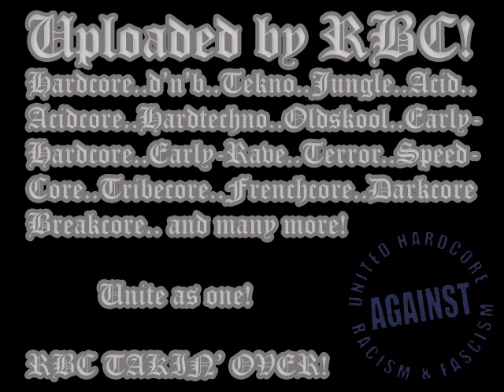Evil Activities - Far Beyond You (Ft. Choasphere)